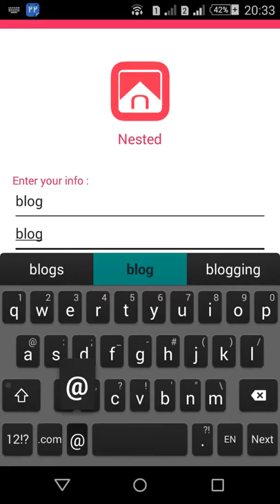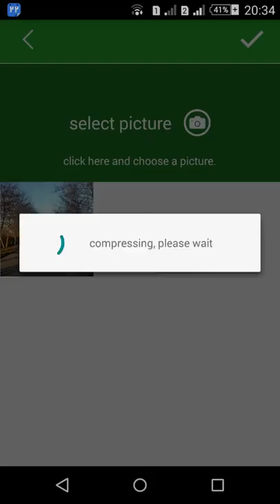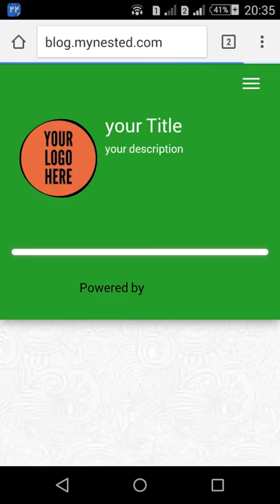Build a website in less than 5 minutes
Create website in a few minute with Nested app
Google Play: